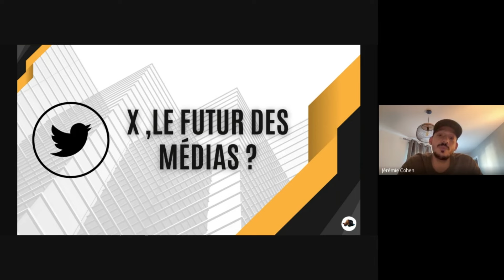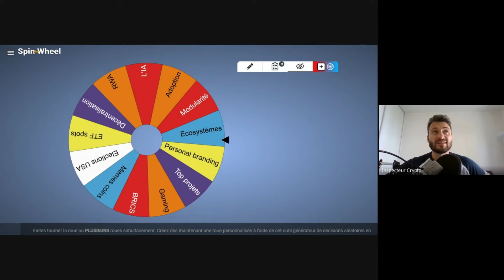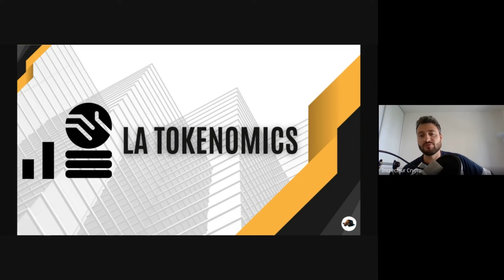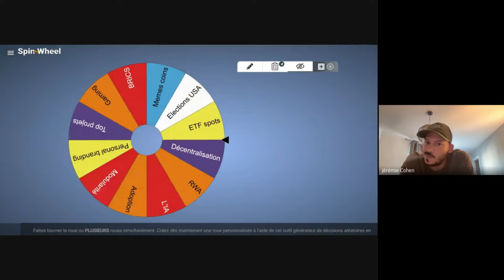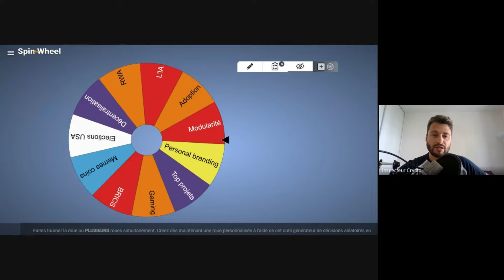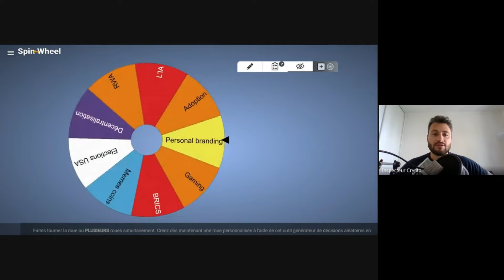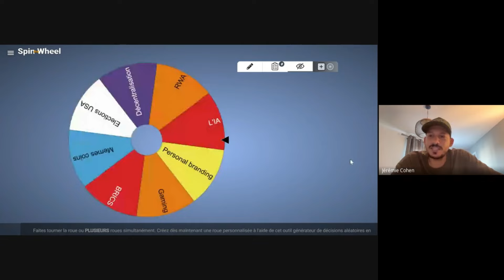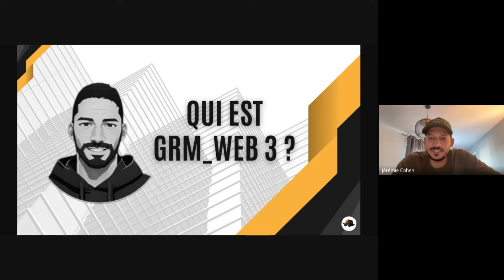💸 Tendances BULLRUN 2025💸 Perspectives & futur des CRYPTOS💸 Interview avec GRM💸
Voici une interview de GRM

00:00 - Qui est GRM ?
04:12 - consultant blockchain, c'est quoi ?
07:24 - twitter le futur top média
13:23 - Les NFT
21:52 - La tokenomics
35:59 - Ecosystèmes a surveiller
48:34 - Les ETF spots
57:22 - La modularité
01:01:05 - Top narratifs et EGLD
01:05:18 - L'adoption de masse et consciente
01:12:52 - Les élections US
01:23:00 - Le conseil et l'invité